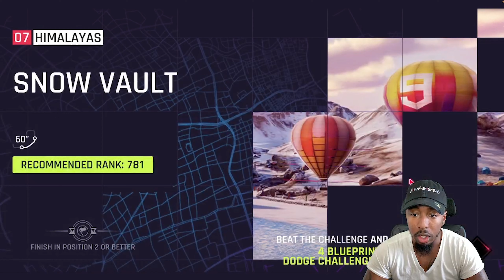BLK Finesse - I DON'T LOSE! | Asphalt 9 Part 3 | Gameplay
Asphalt 9

Do you think I'll ever beat the game???